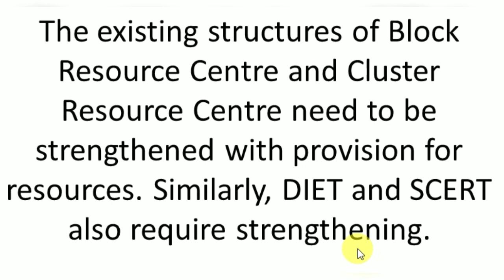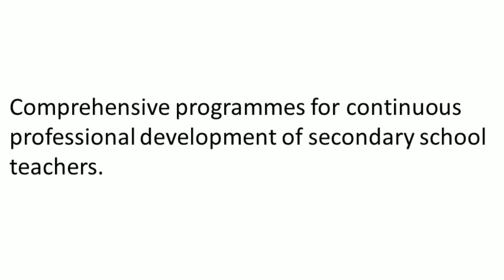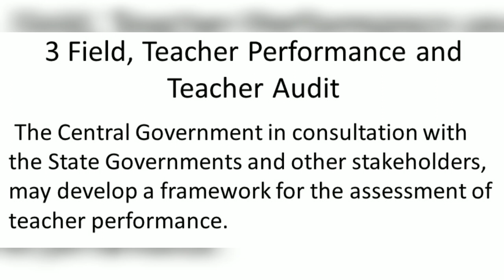Verma Committee Recommendations on In-Service Teacher Training Programme.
In this Video, I try to explain recommendations of Verma Committee on In-Service teacher education progamme.